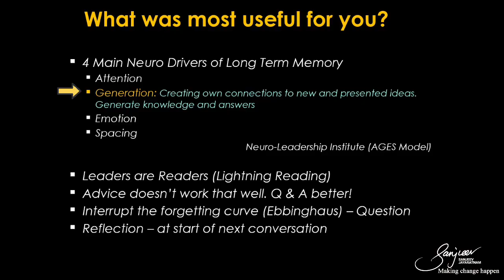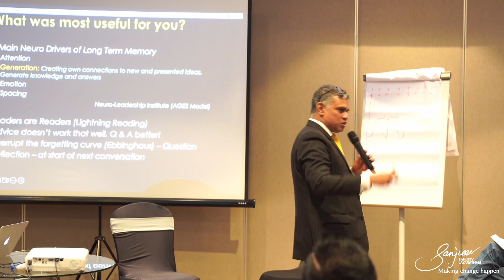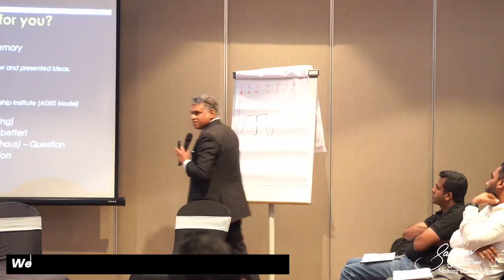Achieve Excellence: Master Memory with 4 Drivers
Find the best way to improve your memory by learning the Memory's Four Drivers.

How to slow down the Forgetting Curve and remember more of what you need by taking notes. 🚀📝🔄